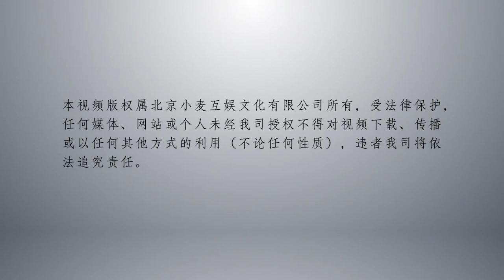刘学义 弹钢琴 Liu Xueyi play piano